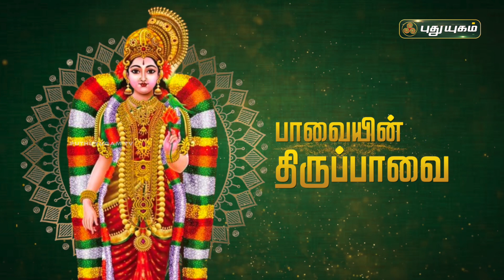பாவையின் திருப்பாவை | பாசுரம் 7 | கோழியாலம் ஸ்ரீபரதன் ஸ்வாமி | புதுயுகம் பக்தி | Margazhi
பாவையின் திருப்பாவை | பாசுரம் 7
கிசு கிசு என்று எங்கும் | கோழியாலம் ஸ்ரீபரதன் ஸ்வாமி| புதுயுகம் பக்தி Margazhi